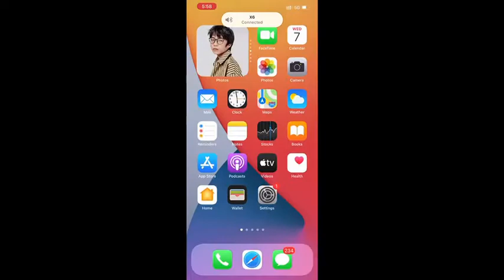X6 Bluetooth Helmet Headset Motorcycle Wireless BT Interphone Stereo Headphone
- For two riders, two X6 are recommended, so both riders can initiate a conversation. It needs to connect to the mobile phone first, and then use the iPhone Or Android phone to make a call or use the APP to establish a chat room( they are not Intercom and cannot connect to each other)

Product Description:
- Easy installation, comes with all the necessary attachments for different helmets.
- Connect to your handphone by Bluetooth, to pick up phone calls and listen to music.
- Good sound/voice quality within 80km/h - 110km/h; depending on helmet ( full-face / open face)
- Water resistance: Tested and proven during a heavy downpour.
- Battery life: 60-80 hours for X6. You can be assured of the quality and durability of the product.

Features:
- 1500mAH battery that can last 80 hours on a full charge
- No transmission interference up to speeds of 80-110km/h
- Able to simultaneously pair with 2 different mobile phones
- High-fidelity Bluetooth transmission of music and voice calls
- Automatic reminders that your battery is low and needs recharging over the Bluetooth headset
- Paring with a rear-seat headset to realize talkback between the front and rear seats.

The package comes with:
1pc x x6 Bluetooth Headset  (English version)
1pc x Mounting package
1pc x Stainless steel spring clip
1pc x Mini-USB charging cable
1pc x Soft Microphone(For integral/full-face helmet)
Or 1pc x Hard Microphone(For open/half face helmet)
1pc x English User Manual